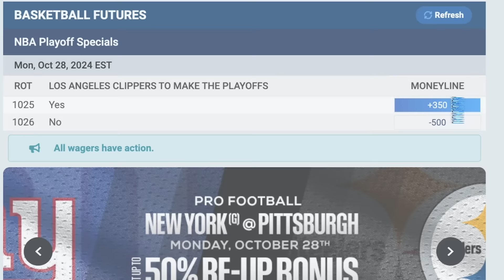The Los Angeles Clippers Are Making HATERS Look FOOLISH...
The Los Angeles Clippers look legit.